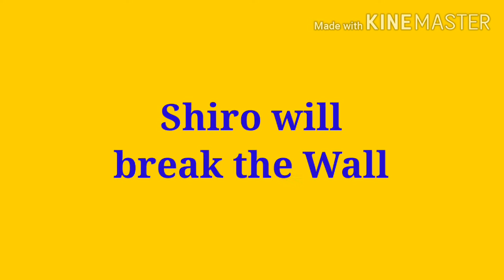Small Shiro is Back